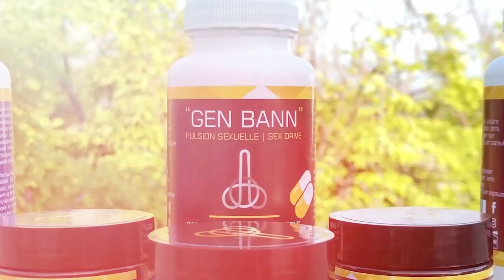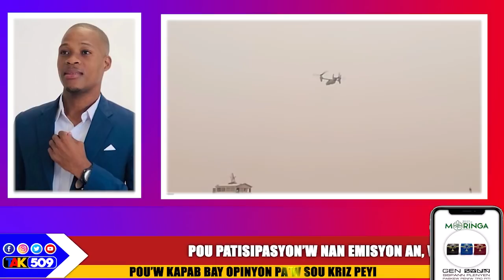Dcpj mare yon gwo machann zam.../Nenel Cassy, Nasyonzini vle ede, Ariel di non_ Yanick